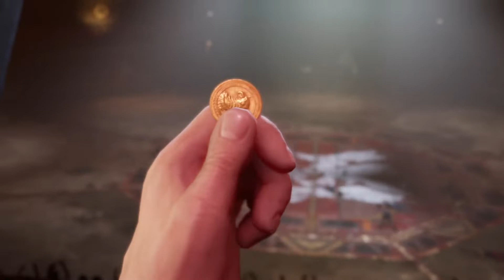Final Fantasy VII Remake | Walkthrough | part 17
Final Fantasy VII Remake is a 2020 action role-playing game developed and published by Square Enix. It is the first in a planned series of games remaking the 1997 PlayStation game Final Fantasy VII. Set in the dystopian cyberpunk metropolis of Midgar, it puts players in the role of a mercenary named Cloud Strife. He joins AVALANCHE, an eco-terrorist group trying to stop the powerful megacorporation Shinra from using the planet's life essence as an energy source. The gameplay combines real-time action with strategic and role-playing elements.

Remake was announced in 2015 following years of speculation. Several key staff members returned, including character designer Tetsuya Nomura as director and main character designer, director Yoshinori Kitase as a producer, scenario writer Kazushige Nojima as scenario, event planner Motomu Toriyama as co-director/scenario design, and composer Nobuo Uematsu returning to compose the main theme of the game, along with the additional staff. The staff redesigned the characters to balance realism and stylization. While the veteran Japanese Final Fantasy VII voice cast returned for the new installment, the English cast was recast.

The game was released for the PlayStation 4 on April 10, 2020. It received positive reviews, with praise for its graphics, gameplay, narrative, and music. Critics applauded how faithful the story and lore was to the original game from 1997 while expanding on it. The updated battle system was praised for its strategic elements and visual flourishes. However, reception was more mixed toward the game's linearity and the repetitive nature of its sidequests. Final Fantasy VII Remake was a financial success and has become one of the fastest-selling PlayStation 4 games, selling over 3.5 million copies within the first three days.